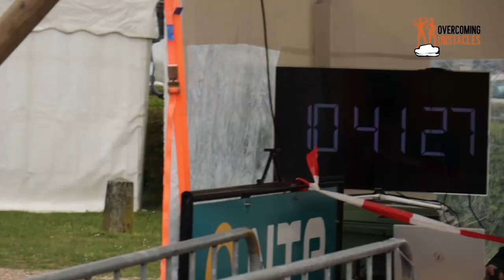Survivalrun Lingezegen 2023 - KSR - Niels en Jeroen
What's YOUR challenge?